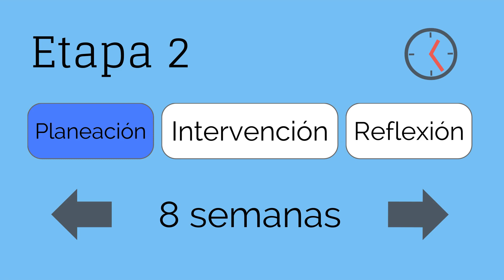DIRECTORES U1 PLAN